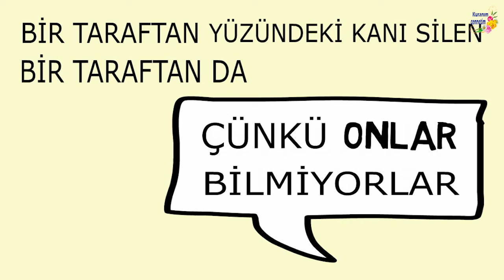PEYGAMBERİN (SAV) MÜBAREK YÜZLERİNİ KANATTILAR!!! (Hadis 125)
Akılda kalıcı videolarla kolayca hadisleri ezberleyeceksiniz... (Hadis 125)